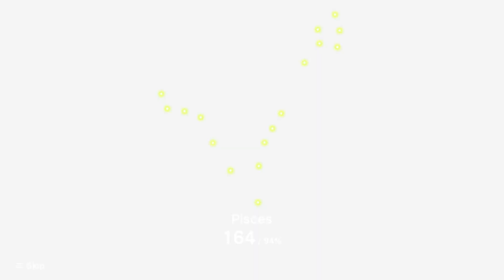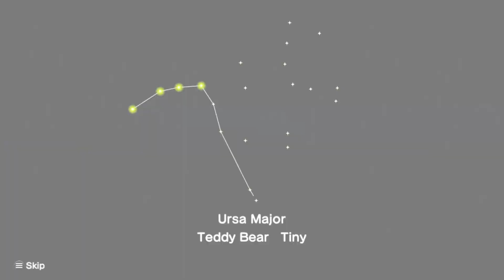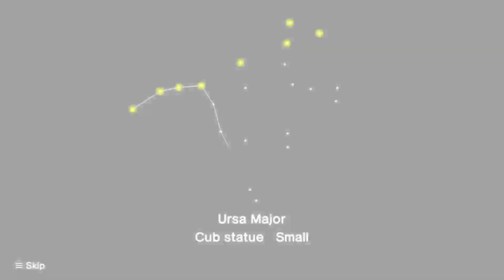Ursa Major Pain in the Butt - Karamari Damacy Reroll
Starting off simply we roll up a bunch of fish to make the sky as fresh as possible, yet somehow statues of fish also count. As long as Pisces is made, who cares I guess. Next up is the constellation Ursa Major, which is one of the worst possible missions in this entire game- if we roll up one single bear, the game is over. The goal is to roll up one sigular LARGE bear, which wouldn't be a problem if there weren't a ridiculous amount of tiny small bears scattered throughout the level. This is made worse by Dango's completionist urge, which makes him replay the level over and over only to be screwed over by smaller bears. Truly an unbearable mission, the constellation is bearly completed before these two conductors quit in a fit of rage, leaving the starry sky smaller than it could have been.

Probably time to hibernate after this.